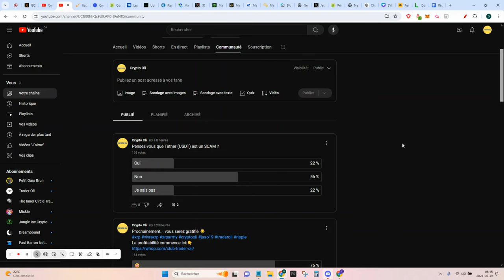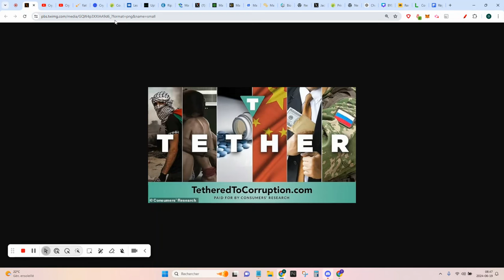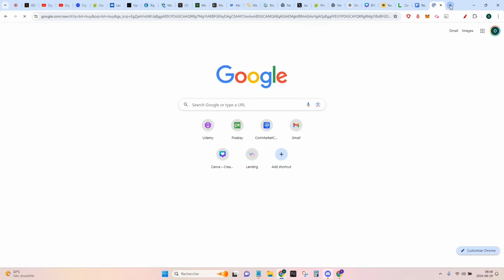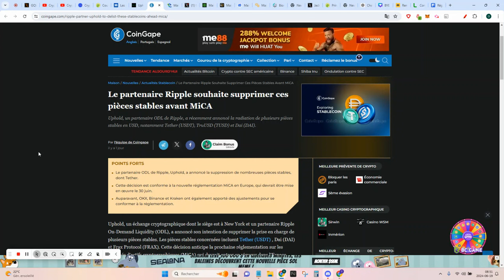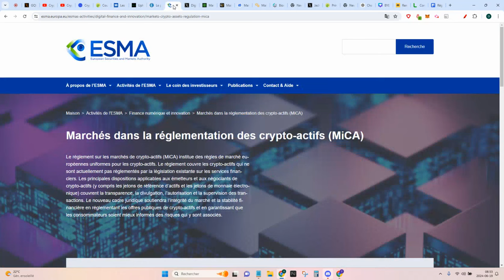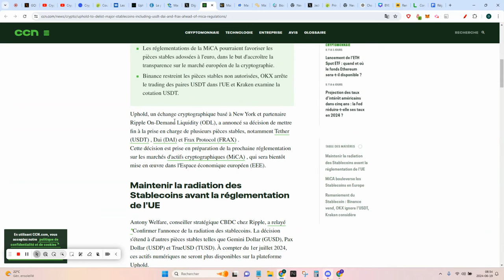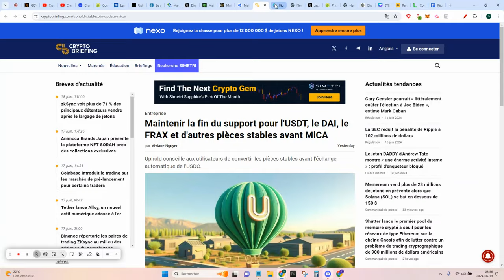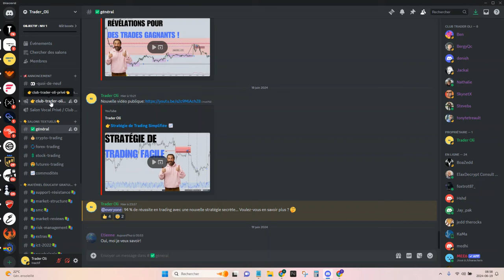👀Bye Bye Tether (USDT) : Pourquoi Ça Pourrait Être une Arnaque 💸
💥Club Trader Oli